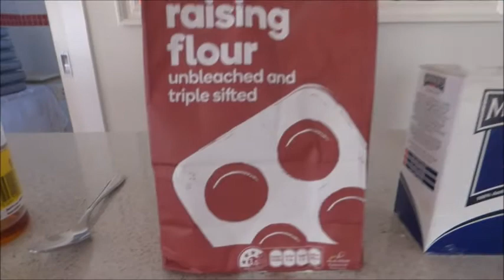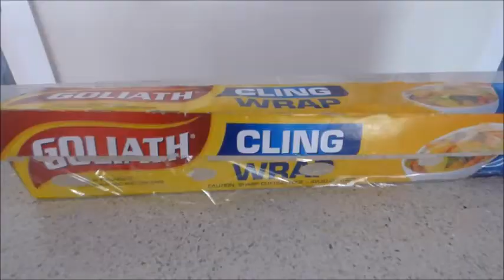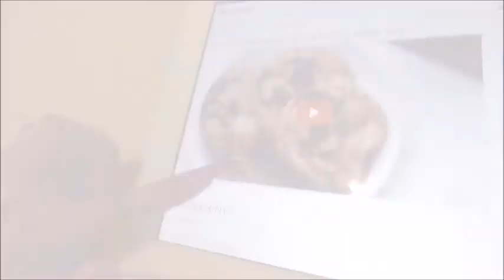BEST CHOC CHIP COOKIES FAIL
Hey guys its Dee here!

I've got a choc chip cookie recipe to share with you all! Found it on a fb page called TASTY!

Unfortunately I left mine in the oven for too long and they toughened up too much
SO FOR REALITY TO LOOK LIKE EXPECTATION COOKIES LOL PLEASE MAKE SURE TO LEAVE IT IN OVEN FOR 15 MINS ONLY AND THEN ALLOW IT TO COOL ON TRAY TILL CONSISTENCY IS DESIRABLE AND ABLE TO BE HELD TO DIP AND EAT IN MILK MMMMMM!

All ingredients are in order of recipe.
White sugar
Brown sugar
Salt
Butter
Egg
Vanilla
Self raising flour
Baking soda
Dark and Milk chocolate

Not My Music:
Spark : ALBIS